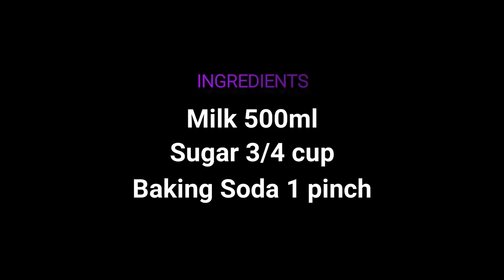Home made sweetened condensed milk